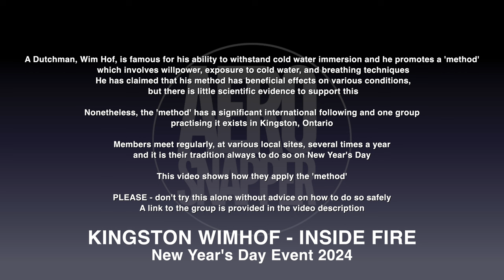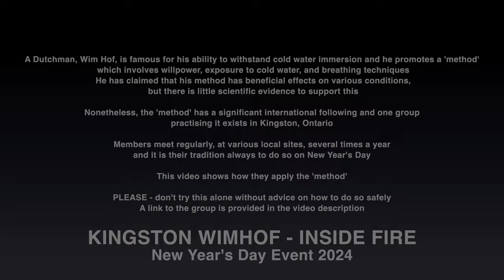Kingston, Ontario's Wimhof Group - Inside Fire plunge into a frigid Lake Ontario at New Year 4K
Wim Hof is a Dutchman who promotes a method involving cold water immersion, willpower and breathing techniques that many believe can address certain conditions.  An active group practises the method frequently in waters around Kingston - in all seasons and weathers.  This video shows their traditional New Year's Day dive to start 2024 at Portsmouth Olympic Harbour.  The water was 2ºC / 36ºF.

If you fly drones and you’re not already a member, please consider joining